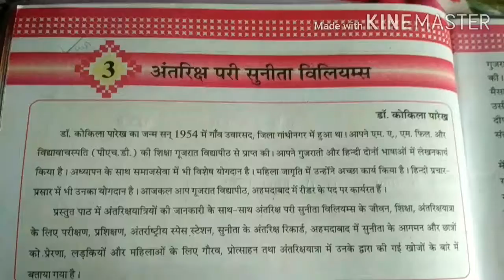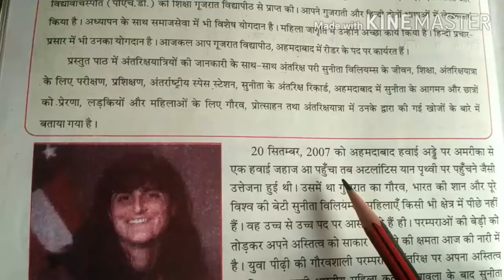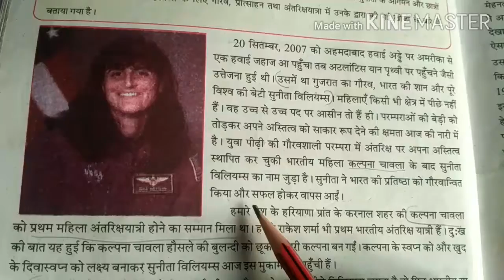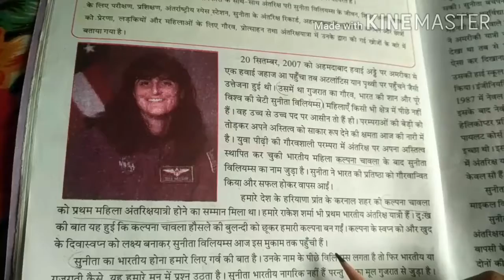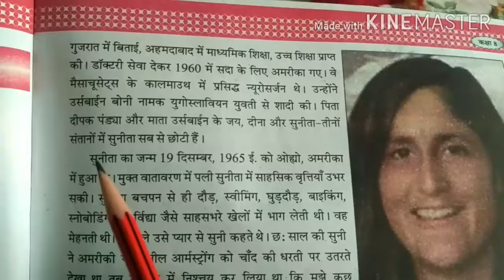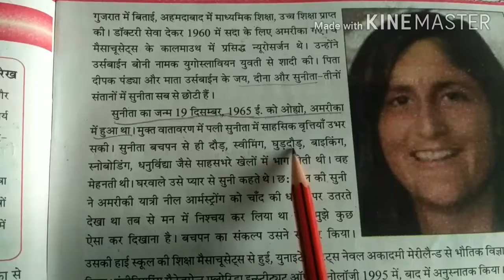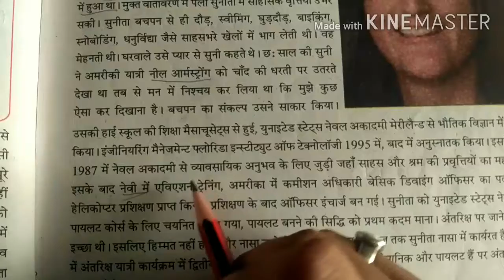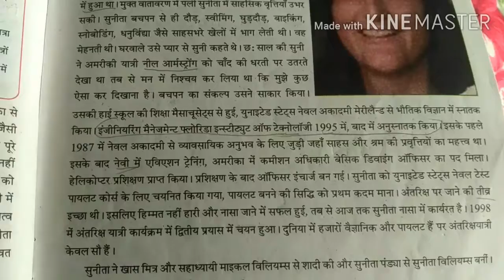STD 8 HINDI पाठ 3 अंतरिक्ष परी सुनीता विलियम्स part 1 (GUJARATI MEDIUM)